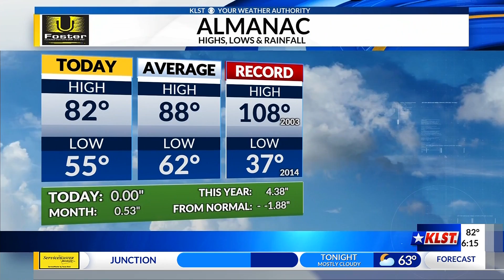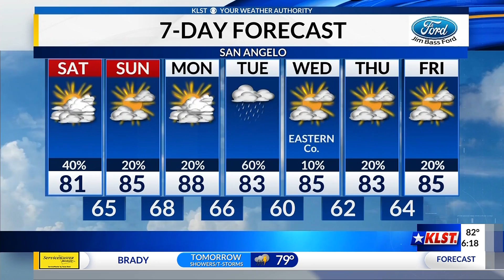KLST News at 6:00 p.m. weather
A nice day with temperatures in the low 80s but rain is coming for the weekend.